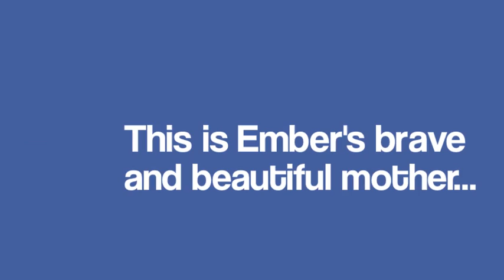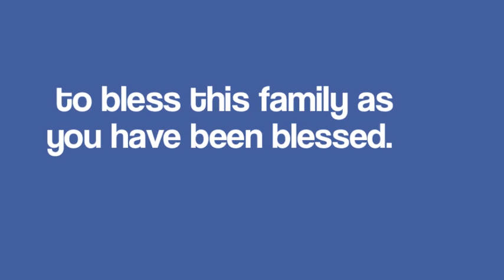The Beautiful Ember Rain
This is it people. God has dared us our BIGGEST dare yet!! This video explains everything about a little girl named Ember Rain. Ember is an 8 month old girl in a hospital in Minnesota waiting for a heart transplant. Her family is needing financial help and God has dared us to raise 40,000 dollars for her family in 24 hours. Her mom is the only financial support in their family and they commute four hours each day to see their daughter in the hospital. Finances are crippling this families ability to spend time with their daughter and we are here to stop that hindering. Help us, share this page, support this family, God is daring you.